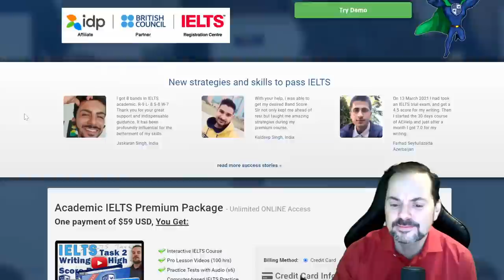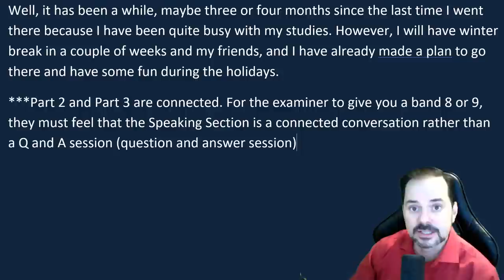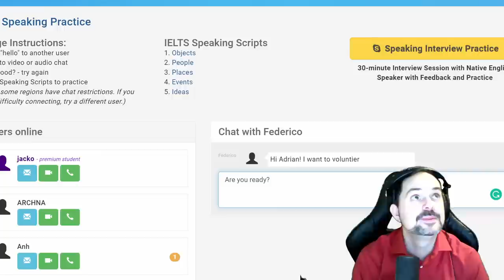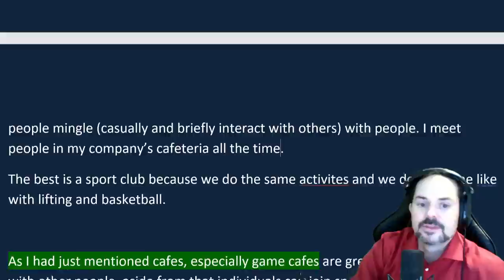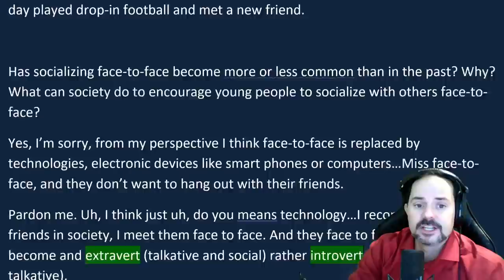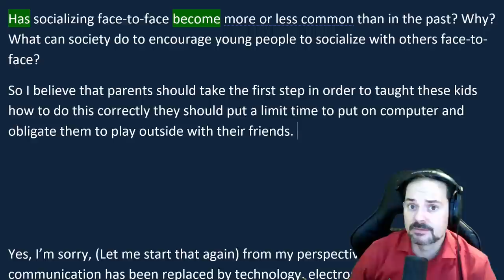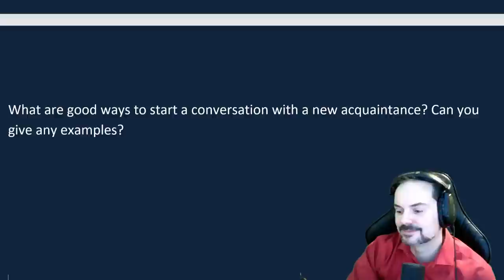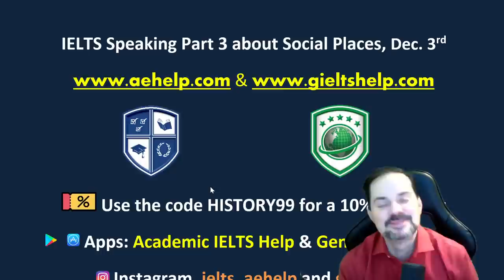IELTS Live Class - Speaking Part 3 about Social Places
Let’s talk about social places and practices
What are common places where people can socialize with others? Which of these is the best to meet a new friend?
Has socializing face-to-face become more or less common than in the past? Why? What can society do to encourage young people to socialize with others face-to-face?
Some people think that pubs and dance clubs are good places to socialize while others feel the opposite. Why is there this difference?
Let’s talk about meeting new people
What are good ways to start a conversation with a new acquaintance? Can you give any examples?
How has technology helped people socialize? Is this always good? Why or why not?

Get all of our IELTS speaking videos This video is an IELTS speaking section interview questions, answers, and strategies. This playlist teaches important strategies for IELTS speaking interviews. This video is a part of a series that instructs the steps necessary to achieve a high score, between 7 to 9, on the IELTS question. This series will teach you the skills that will help you to be successful, confident, and reach success on these questions during the speaking interview. Follow the instructions carefully and make sure to practice. It is essential to practice a lot to give full-sentence answers which reflect the grammar structure of the questions. Strategies will help with fluent language, natural language, and complex language. Enjoy. Follow us now on Twitter @aehelp